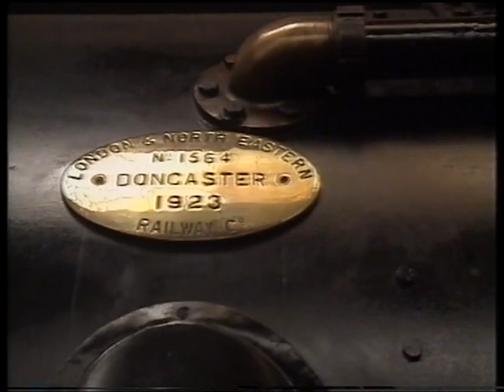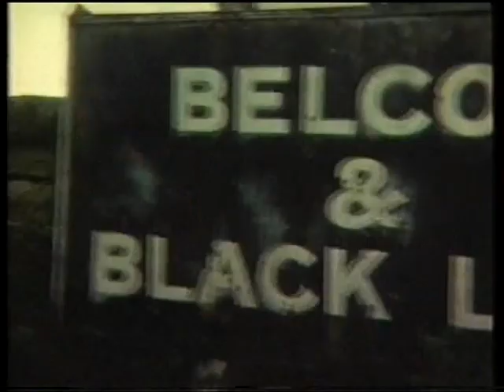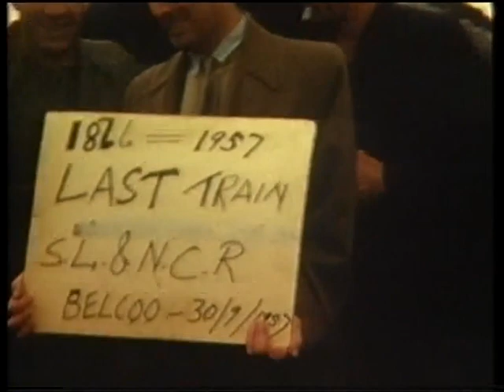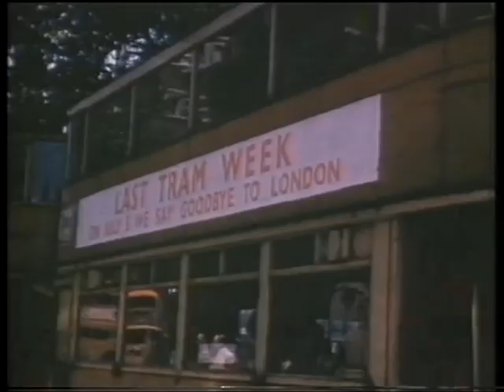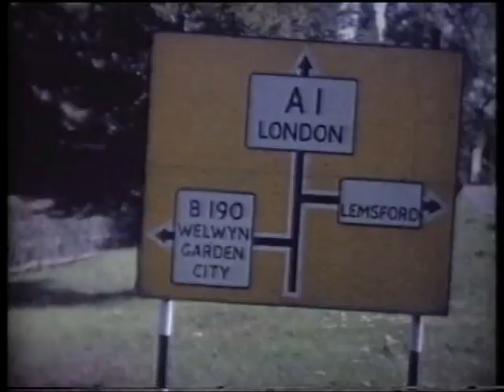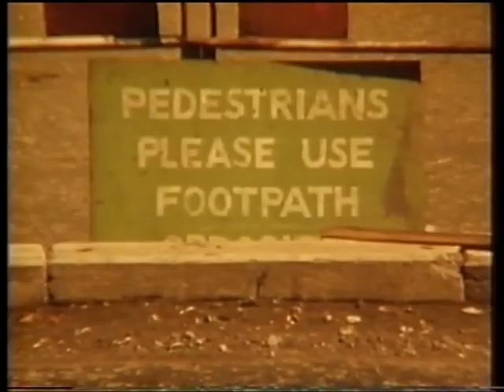'All Change' - Looking at the Closure of UK's Railways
'All Change'  looks at the closure of railways throughout the UK and features archive film footage, former railway employees & local people from Belcoo/Blacklion who share their memories about the closure of the Sligo, Leitrim & Northern Counties Railway on 30th Sept 1957.